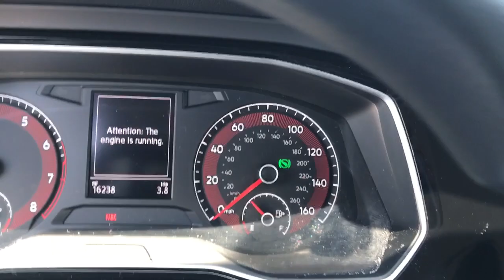2020 Volkswagen Jetta Langhorne, Bensalem, Philadelphia, Southampton, Huntingdon Valley, PA 76015A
Pyrite Silver Metallic Used 2020 Volkswagen Jetta available in Feasterville, Pennsylvania at Colonial Nissan. Servicing the Langhorne, Bensalem, Philadelphia, Southampton, Huntingdon Valley, PA area.

2020 Volkswagen Jetta S - Stock#: 76015A - VIN#: 3VWCB7BU4LM028611

Colonial Nissan
117 Bustleton Pike